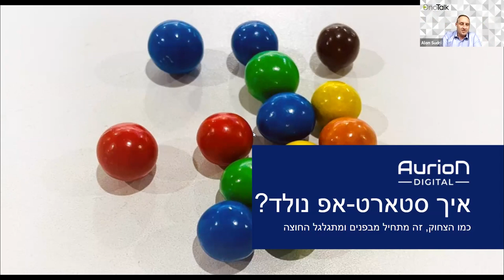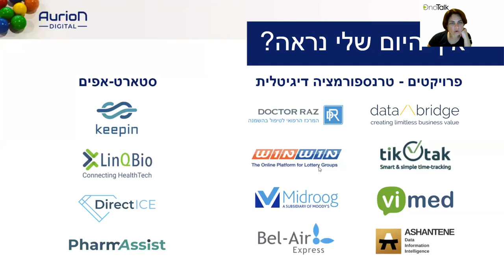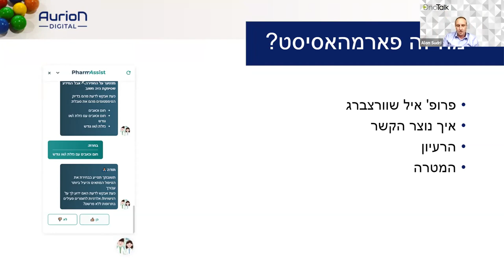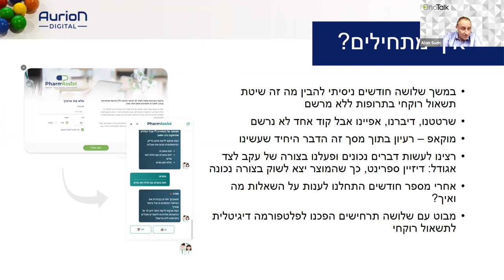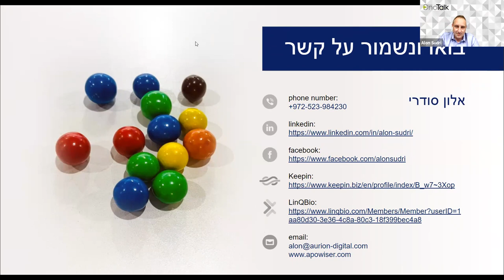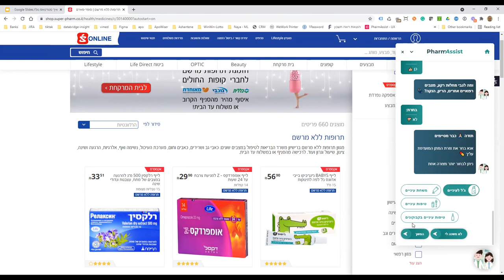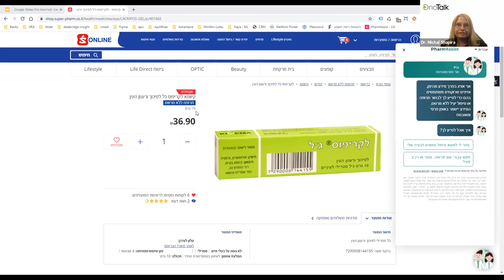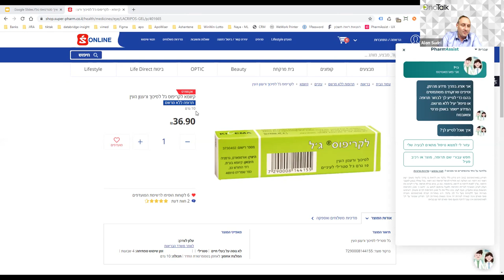הקריה האקדמית אונו | מפגש MeetUp OnoTalk עם אלון סודרי |סיפורו של סטרטאפ איך רעיון נולד והופך למוצר